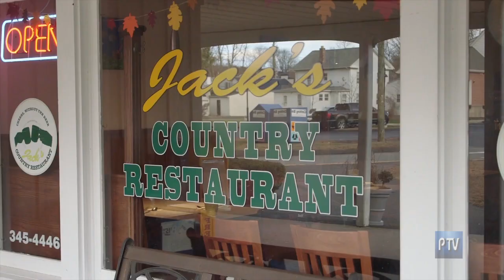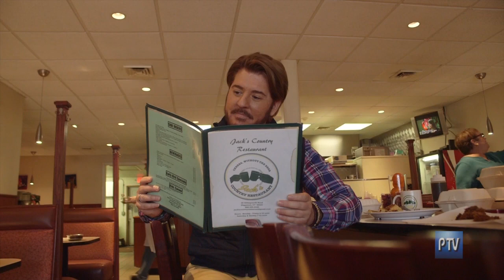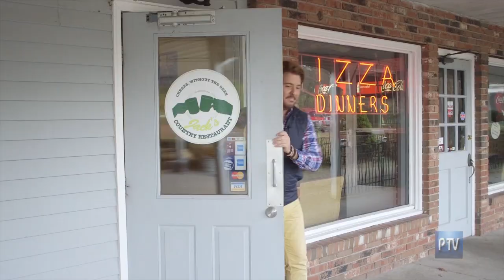Jack's Country Restaurant on CT Perspective TV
26 Killingworth Road in Higganum